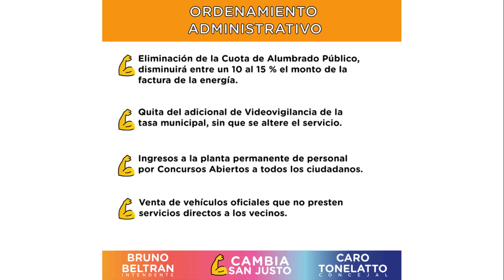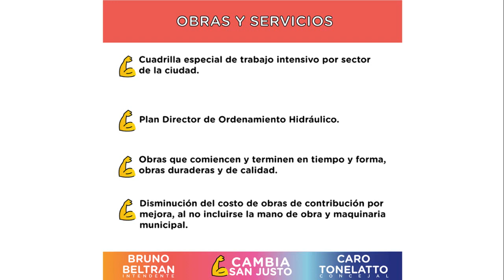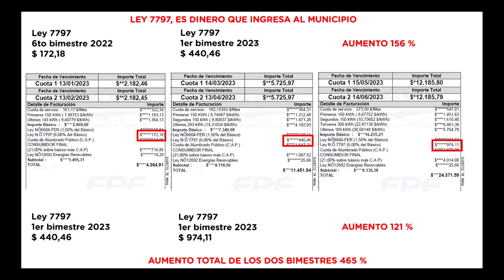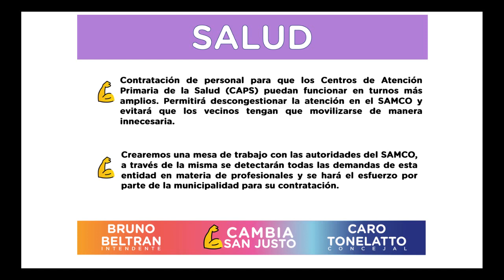BRUNO BELTRAN – Pre candidato a Intendente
Camino a las elecciones Primarias, Abiertas, Simultáneas y Obligatorias en Santa Fe